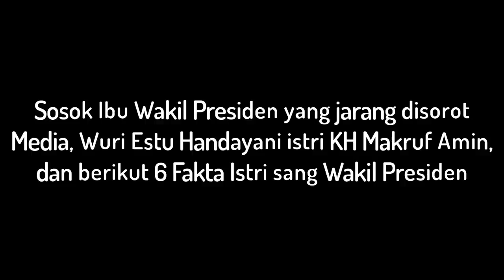BERITA PALING POPULER HARI INI ~ 20 OKTOBER 2019 - BERITA TERKINI sosok ISTRI KH MAKRUF AMIN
Wuri Estu Handayani Sosok Ibu wakil Presiden yang jarang disorot media, Istri KH Makryf Amin - Inilah 6 Fakta Istri Sang wakil Presiden.